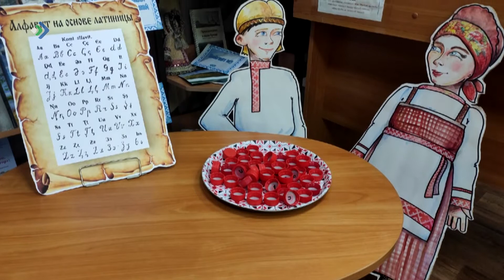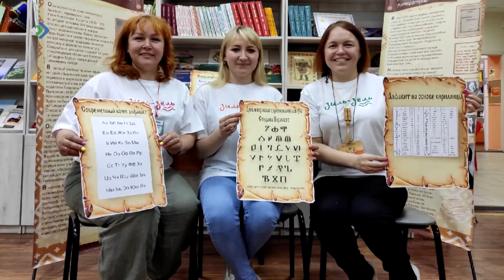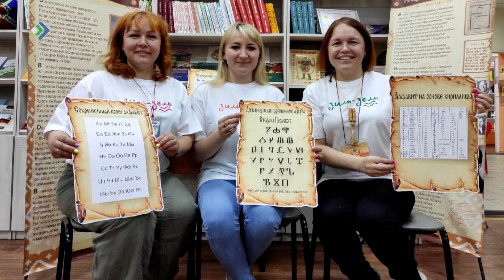Вочакыв. Алёна Нестерова. 18.05.21